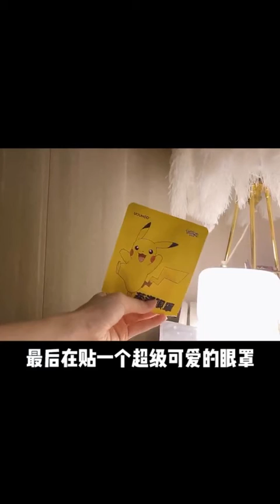Hot Beauty 690